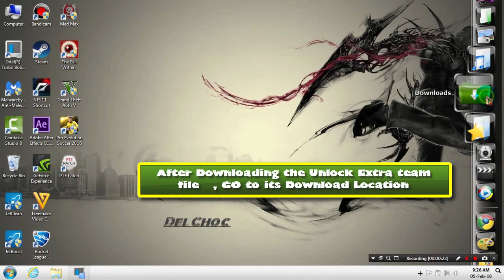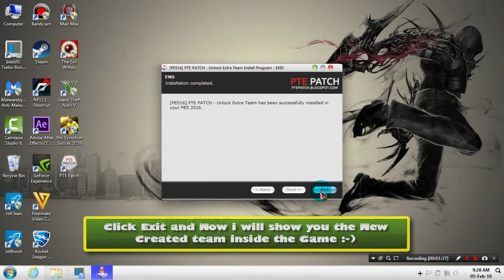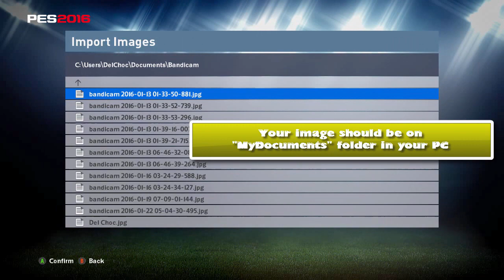[PES 2016] Unlock Extra team (PTE patch )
In this Tutorial i will show you how to add a new team for PES 2016 by the PTE Patch option in the PTE Patch 4 ( same method for PTE 5.0) which is "Unblock Extra team" , also i will show you how to Edit the New Team and the Players, so follow this video very carefully to avoid any errors, and if you don't have the PTE 4.0 yet then check the link below:

► Credits:

Konami, PTE Team, PES Mx, and many other Patchers :)